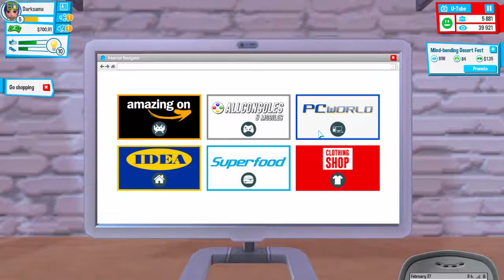Youtubers Life ชีวิตใหม่กับที่คอนโด! #3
ถือว่าดีนะครับที่ผมได้ทำการเก็บเงินไว้ส่วนนึ่งก่อนที่จะ เข้ามาที่นี่ 'w' ไม่งั้นอดตายแน่นอน
Skype : dark_sama.com
Steam : Dj_Dark_samaCh_[PONY]
Sponser by : crowy
my theme : [CQT]

My computer
GTX 750ti/2gb oc gigabyte